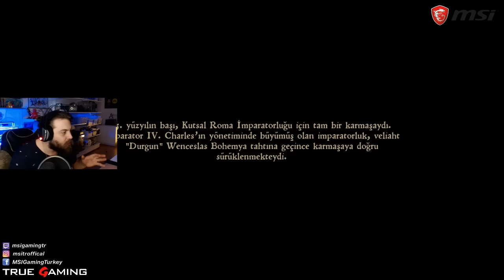ELRAENN İLE KINGDOM COME: DELIVERANCE BÖLÜM #1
Basıyorum kingdomu buraya.. Serilerin hepsi bitince oyuna devam edeceğim. Daha yarısındayız ama çok bölüm var. Hikayeden koptuk, izleyip hatırlamak isteyenlere gelsin. Seviliyorsunuz, iyi seyirler.